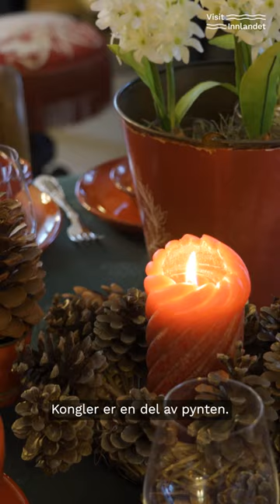Borddekking til jul med Simenstad Gard 🍽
Her er inspirasjon til borddekking i klassisk rødt. Tusen takk til Brit på Simenstad Gard for gode tips! ❤️✨